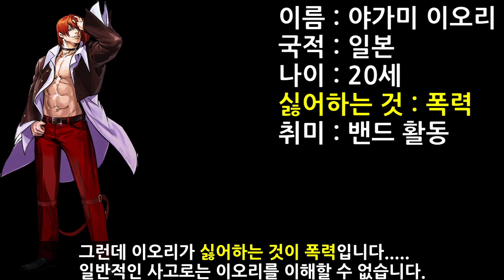KOF 이오리에 관한 잡담...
그냥 아무말이나 하려고 만든 영상입니다.

00:00 intro
00:02 오락가락 하는 이오리
00:49 일반적인 사고로는 이해할 수 없는 이오리
01:21 딱히 이오리 탓은 아닌듯
01:46 공과 사는 구분할 줄 아는 이오리
02:52 싸우는 이유가 전적으로 이오리 탓은 아닌 듯
04:45 이오리가 쿄를 싫어해도 되는 이유
05:07 outro